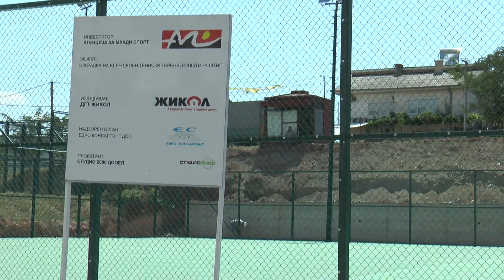АГЕНЦИЈА ЗА МЛАДИ ИНВЕСТИРАЛА 1,5мил ЕВРА ВО ШТИП 29 07 2016